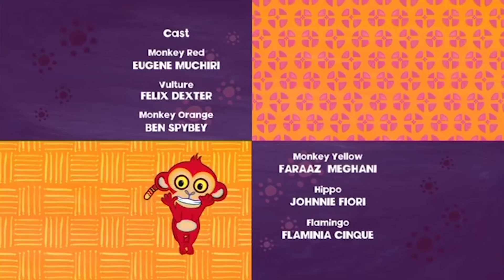Why Is The Vulture Bald? | Tinga Tinga Tales Official | Full Episode | Cartoons for Kids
Some say the vulture is the king of all birds, but look, he's missing feathers on the top of his head! Ready to learn why?